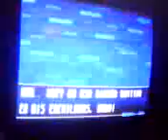diego chin vs toshi 2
segunda pelea de la semifinal del torneo de ceres